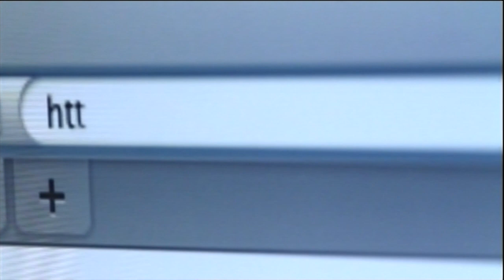StAC: St Andrew's College with John Parson 2019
ICT, Human Rights, AI and Scams - St Andrews College Christchurch

*Students asking John questions about his work, opinions and interests*.